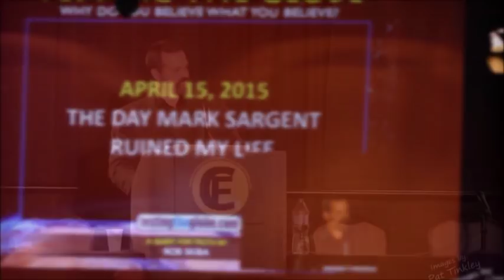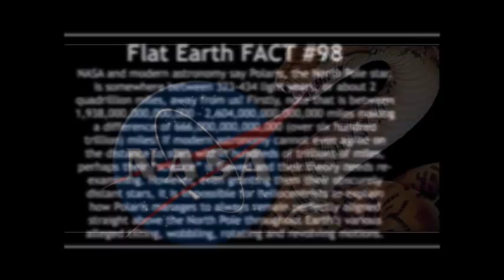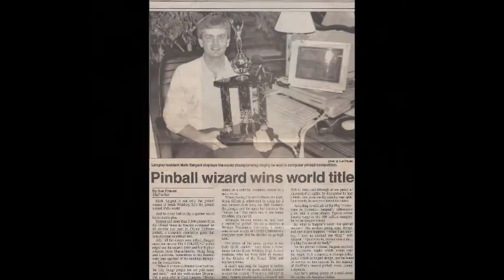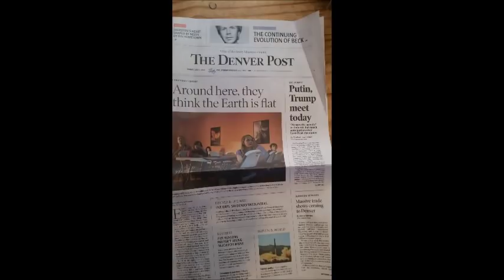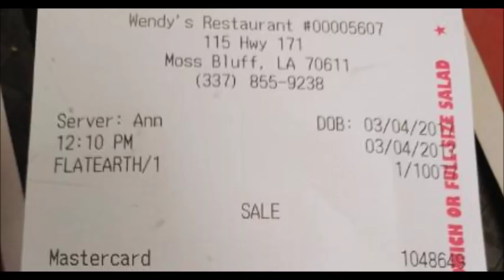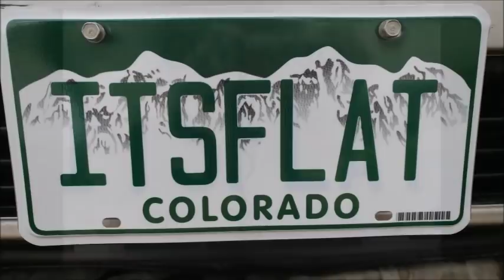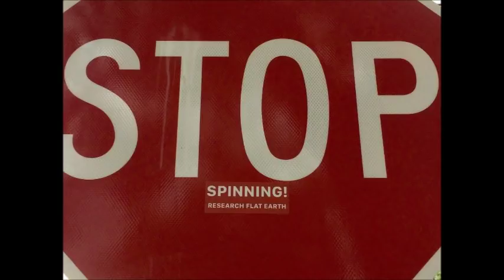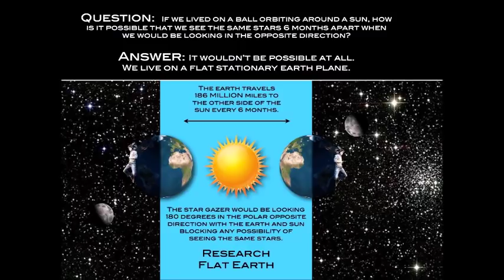Flat Earth - Industrial vacuum expert - SW128 - Mark Sargent ✅